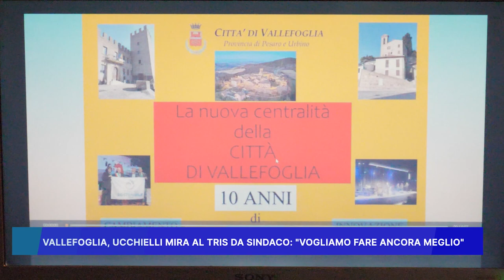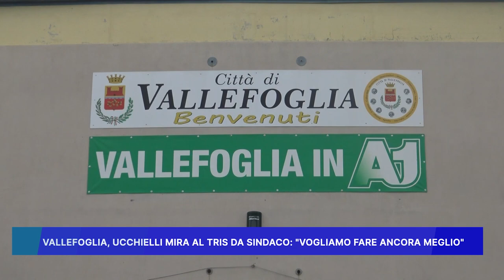VALLEFOGLIA: UCCHIELLI MIRA AL TRIS DA SINDACO "VOGLIAMO FARE ANCORA MEGLIO"